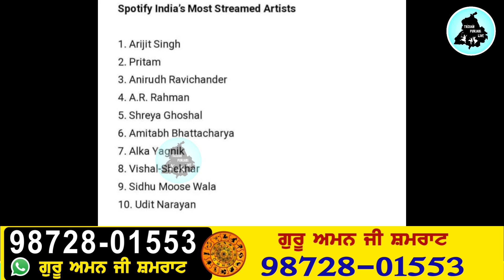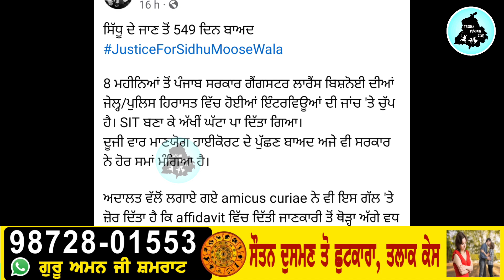Sidhu Moose Wala ਨੇ Spotify ਤੇ ਰਿਕਾਰਡਾਂ ਦੀ ਲਾਈ ਝੜੀ, ਪਿਤਾ ਬਲਕੌਰ ਸਿੰਘ ਦਾ ਆਇਆ ਜਵਾਬ, ਕਿਹਾ ਲਗਦਾ ਹੁਣ ਤਾਂ..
sidhu moose wala new record, sidhu moose wala Spotify record, sidhu moose wala moosetape album record, sidhu moose wala case news, latest Punjabi video, new Punjabi video, tashan Punjabi live channel